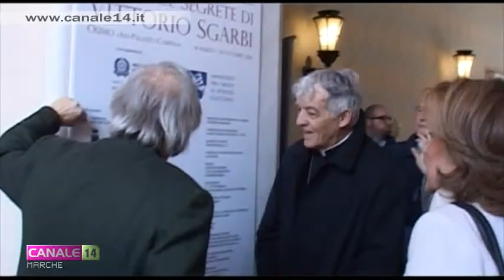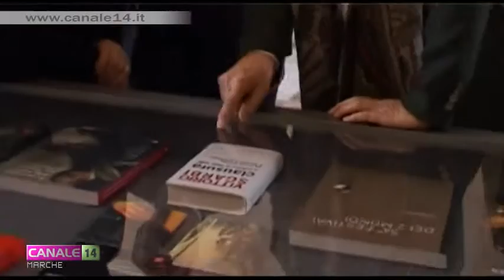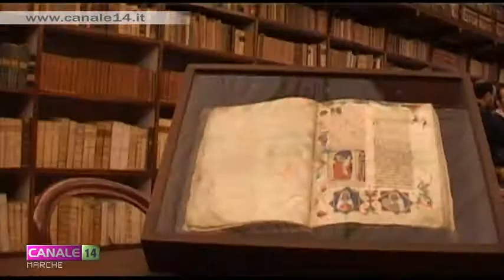Osimo. In visita alla mostra di Vittorio Sgarbi quattro ospiti d'eccezione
Il governatore delle Marche Ceriscioli, l'assessore regionale Pieroni, il cardinale Menichelli e il patron di "Eataly" Farinetti sono stati i protagonisti di una visita speciale alla mostra "Lotto, Artemisia, Guercino - Le stanze segrete di Sgarbi" in corso di svolgimento a Palazzo Campana di Osimo. Ad accompagarli alla scoperta dei 140 quadri esposti è stato lo stesso critico d'arte Vittorio Sgarbi.